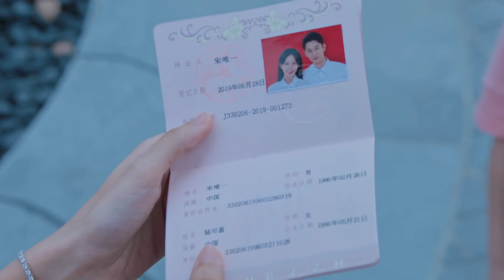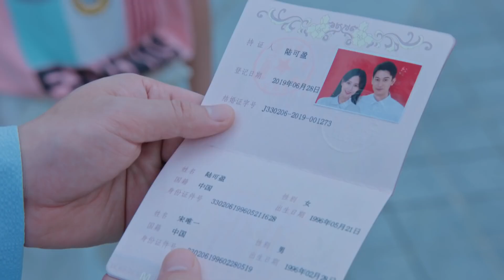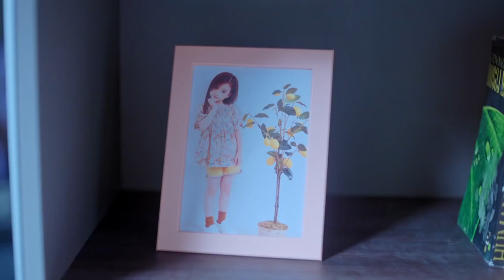《妻子的真相》3：硬核妻子七年丁克，人到中年想要个孩子结束丁克生活，不料老公出问题了.......(高露 蒋毅 陈紫函 郭晓冬 冷纪元 )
《妻子的真相》主演：高露
剧情：宋思凝怀揣梦想来到北京，通过自己的努力与拼搏，日子过得官方剧照(共3张)幸福美满。但是，在婚育观的问题上，却和老公李俊龙产生分歧。李俊龙积极响应国家的二胎政策期盼和思凝生育二宝。思凝本着先大家、再小家的原则，为实现自我价值和事业梦想，准备先把企业改革的任务完成，再和老公孕育二胎；宋思凝顶头上司陈诵英的老公关铮去参加朋友二娃百日宴后，突然决定放弃做丁克，要生孩子，于是，他们一家也卷入了生娃之争。宋思凝同父异母的弟弟宋唯一带着新婚妻子从老家赶来投奔，也为一家人增添了新的矛盾。在这座现代大都市内，夫妻两人虽然偶有摩擦，但最终相互包容，共同创造出幸福美好的生活 ！